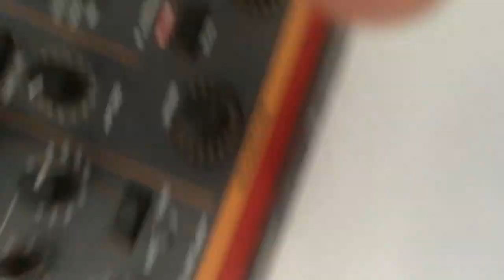Lucky To Be Me - Bill Evans, performed by George Bruce